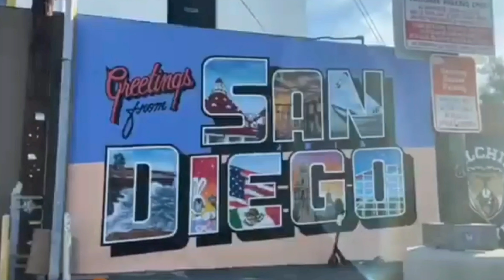HEALTH IS WEALTH | Walking Challenge Accepted | Day 5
A video vlog to accept the Health is Wealth Walkingg Challenge of

Salamat po sa pagchallenge sa Team Italy, sarap maglakad.